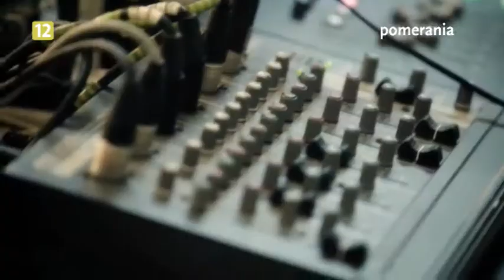Galaktyka Pomerania z dnia 2013-05-22 część pierwsza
Galaktyka Pomerania z dnia 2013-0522- część pierwsza